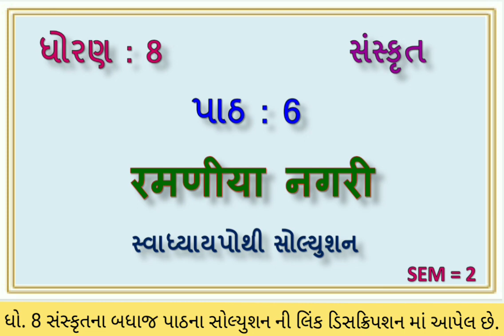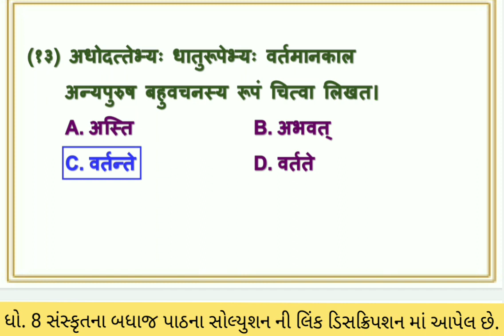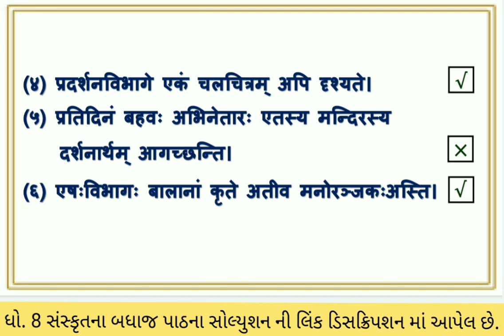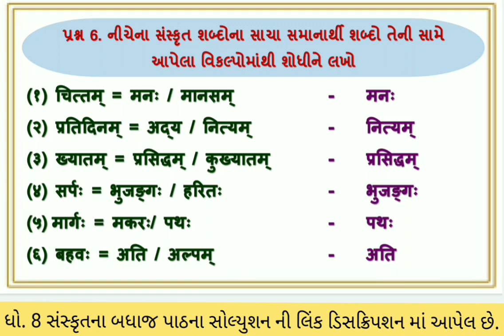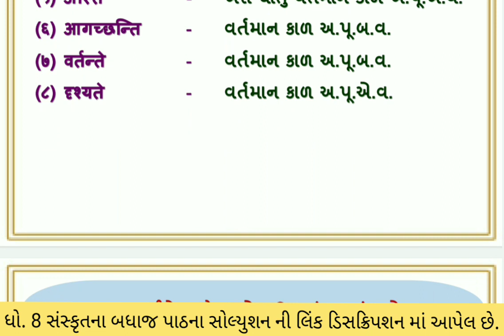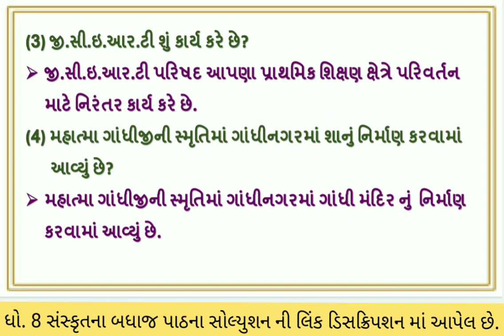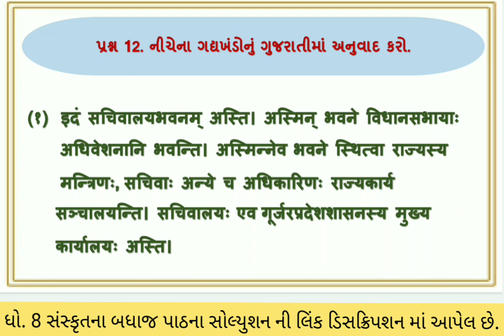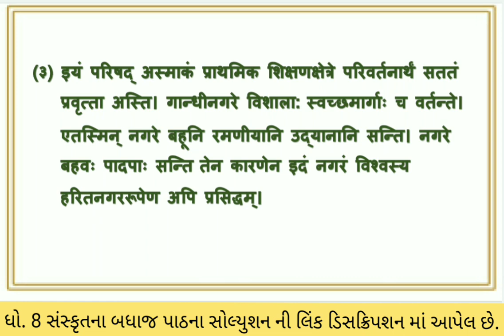std 8 sanskrit chapter 6 gala swadhyaypothi sem 2 solution | part 6 | dhoran 8 sanskrit ch 6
dhoran 8 sanskrit chapter 6 gala swadhyay pothi semester 2 solution | standard 8 sanskrit sem 2 ch 6 ramniya nagari swadhyaypothi , gala swadhyaypothi,  dhoran 8 sanskrut sem 2 path 6 ramniya nagari swadhyaypothi solution , ch 6 ramniya nagari swadhyay pothi , swapothi , gala swadhyaypothi ch 6 solution